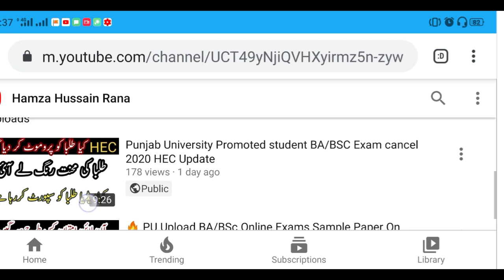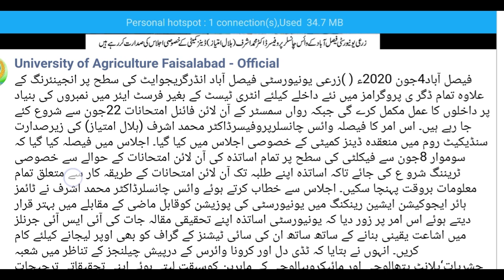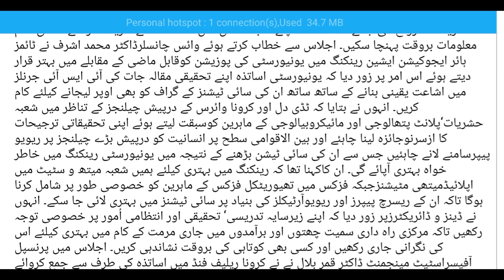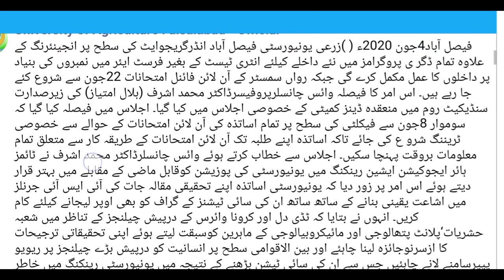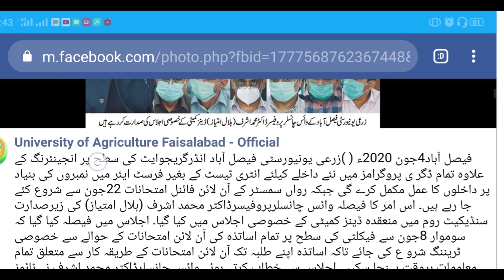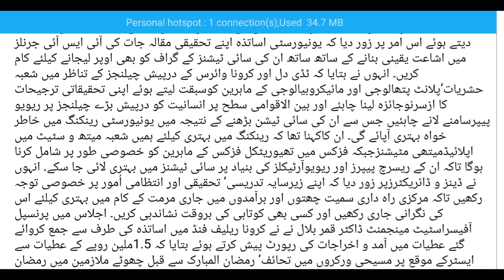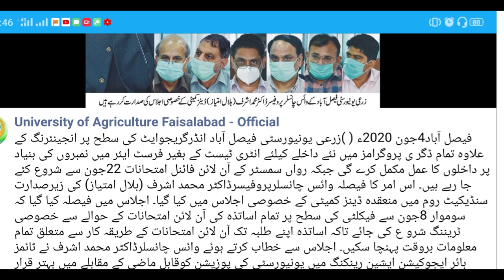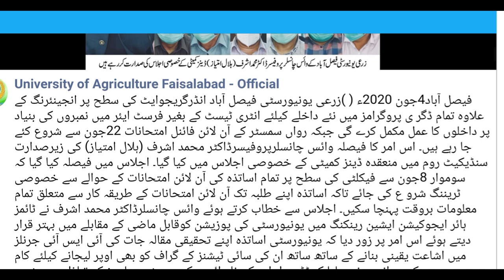UAF Entry Test 2020 Cancelled| Big News |No Entry Test in 2020 ! UAF Admission 2020 !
uaf admission,
uaf admission 2020,
admission in uaf,
agriculture university of faisalabad,
university of agriculture faisalabad,
admission in agriculture university faisalabad,
uaf faisalabad,
admission in uaf faisalabad,
uaf entry test results,
UAF Entry Test 2020,
Agriculture University Faisalabad,
uaf entry test,
UAF Online Entry Test 2020,
uaf university faisalabad,
hec latest news,
uaf latest news,
uaf exams 2020,